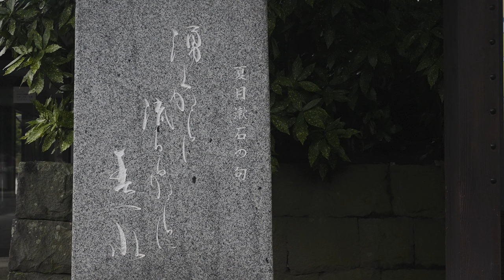【必見】日本庭園の極み！水前寺公園の美しさに魅了される散策。 水前寺成趣園 | 熊本県 日本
熊本の観光スポットとして有名な水前寺成趣園を散策してきました。水前寺公園は美しい日本庭園で380年の歴史を持つ桃山式の回遊式庭園です。熊本出身の演歌歌手である水前寺清子の芸名も実は、この庭園からきています。

入場料 : 大人 400円　子ども 200円

【水前寺成趣園】
〒862-0956 熊本県熊本市中央区水前寺公園８−１

Equipment
SONY a7siii

■当チャンネルの音楽について
ぜひ以下のリンクよりチェックしてみて下さい。
※新規で登録した場合、2ヶ月無料延長になりますよ(^^)